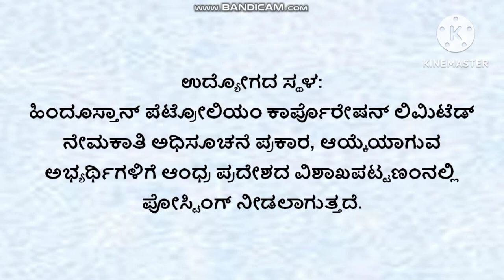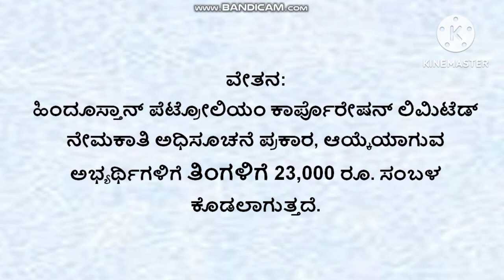Graduate Apprentice Job HPCL 2023 KANNADA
HPCL Preparation